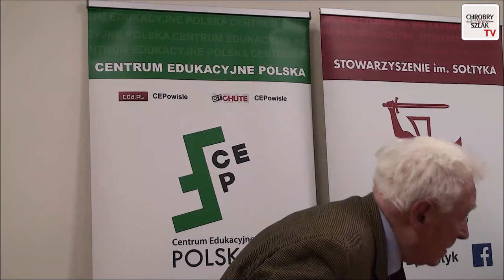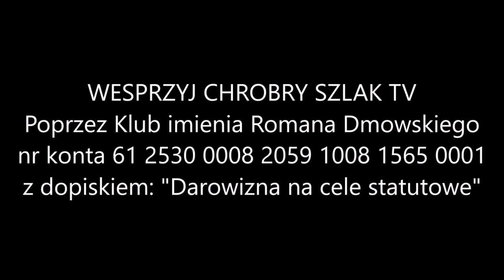Wspomnienie o Bolesławie Piaseckim i ściganiu zabójców jego syna - ambasador Jan Bisztyga